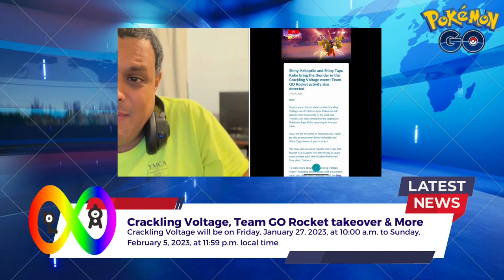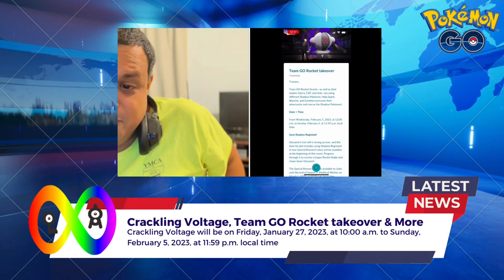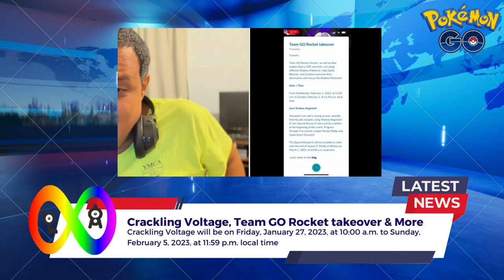Pokémon Go News Episode 249 (Crackling Voltage, Team GO Rocket takeover & More)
In this video I talk about Crackling Voltage, Team Go Rocket Takeover, & more.

My Mersona